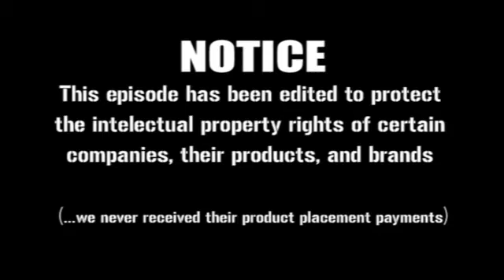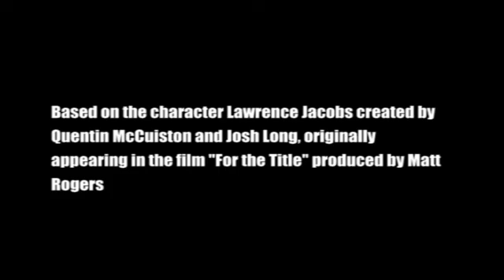Diet Coke and Mentos (Halloween Special)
Lawrence explains why, scientifically, there is such a violent reaction between diet coke and mentos - as seen in popular YouTube videos.